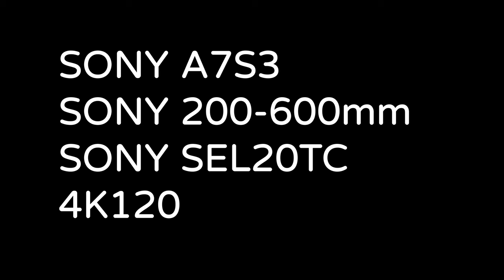黑鳶_I_窗外鳥世界_Milvus migrans_2022年10月24日